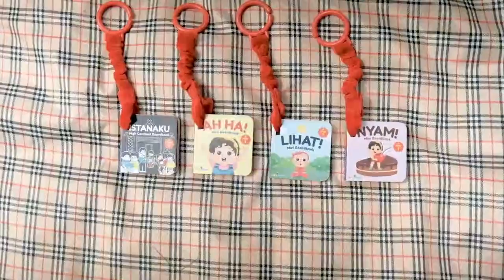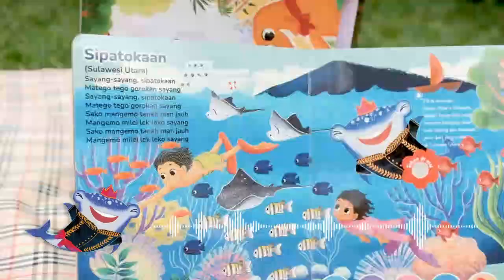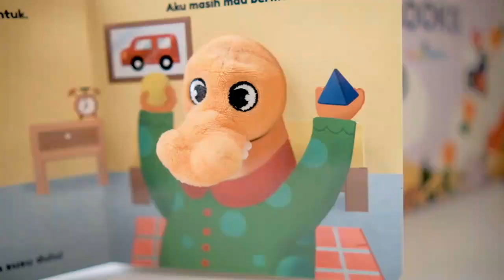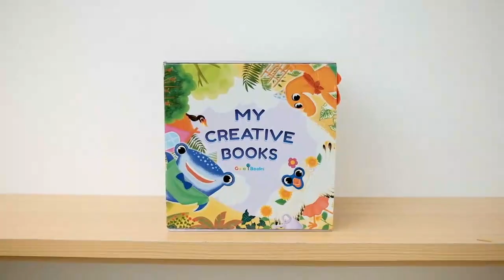My Creative Books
Tira!
Revival!

Grow their imagination!